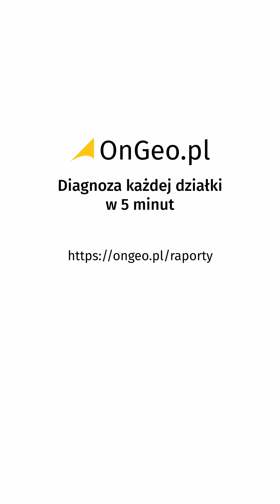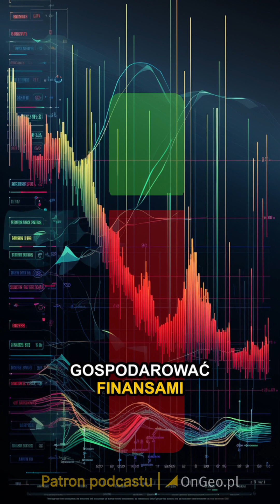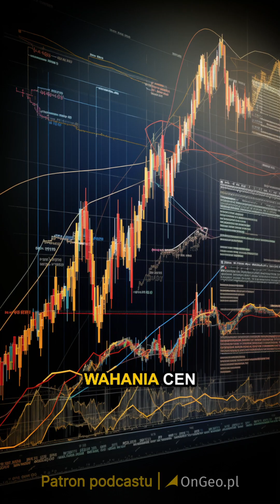PLANUJESZ BUDOWĘ DOMU? | JAK WSPÓŁPRACOWAĆ Z ARCHITEKTEM ABY OSIĄGNĄĆ ZAMIERZONE CELE?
W tym odcinku omówimy, jak współpracować z architektem, aby osiągnąć zamierzone cele 🏠🏬.

Współpraca z architektem to kluczowy etap realizacji każdej inwestycji. Architekt jest odpowiedzialny za projektowanie obiektu, który spełni Twoje potrzeby i oczekiwania. Jednak aby współpraca przebiegała sprawnie i zakończyła się sukcesem, warto pamiętać o kilku ważnych wskazówkach:
✔ Wiedz, czego chcesz. Określ swoje potrzeby i oczekiwania dotyczące inwestycji.
✔ Zastanów się nad budżetem. Ustal, ile możesz wydać na inwestycję.
✔ Opracuj wspólny plan działania z architektem.
✔ Bądź otwarty na kompromisy.
✔ Nie wahaj się pytać o wyjaśnienia.

Współpraca z architektem to proces, który wymaga zaangażowania i otwartości ze strony obu stron. Stosując się do powyższych wskazówek, zwiększysz swoje szanse na osiągnięcie zamierzonych celów.
Zobacz pierwszy odcinek w którym omawiamy aspekty współpracy z architektem:
 DYLEMAT ARCHITEKTA | DLACZEGO NIE MOŻESZ UFAĆ ARCHITEKTOWI?
O to, żebyś miał dostęp do informacji, dzięki którym możemy świadomie kreować przyjazną przestrzeń dba patron podcastu senerg.pl - portal dostarczający usługę Świadectwa Energetycznego nieruchomości OnLine.

Potrzebujesz świadectwo energetyczne dla swojej nieruchomości? Zostaw sprawę naszym ekspertom. Szybko, sprawnie, bez komplikacji!
Dziękujemy za obejrzenie filmu i zapraszamy do komentowania oraz udostępniania dalej!